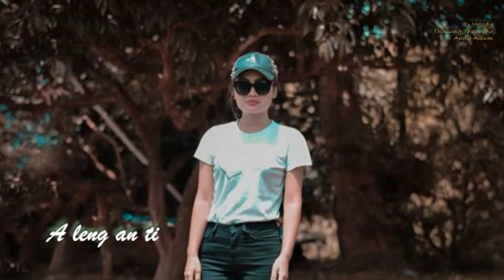T MELODY | THINLUNG THAWNTHU | NUN KHAWHAR | AUDIO ALBUM | MIZO CLASSIC SONG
SAVE MIZORAM: Mizo Classic Love Song Album

1. Thinlung Thawnthu
2. Nun Khawhar
3. A Leng An Ti
4. A Ni Lo Chu
5. Pathlawi Lungleng
6. Tawngkam Khat
7. Inpuanna
8. I Awm Chuan
9. Hringnun Hi
10. Dawn La
11. Beisei Bo